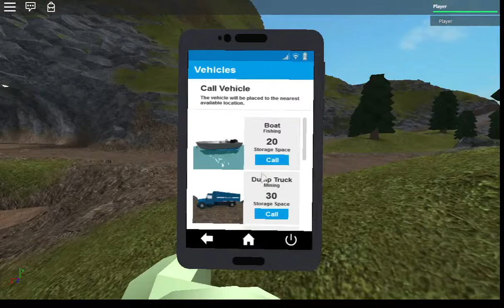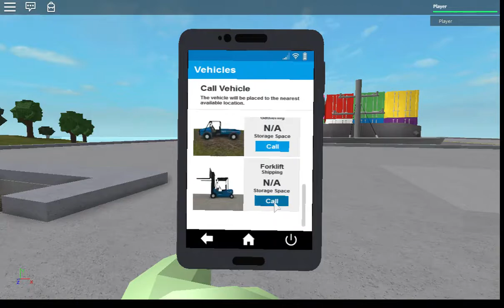[New Game] - Progress Update V1